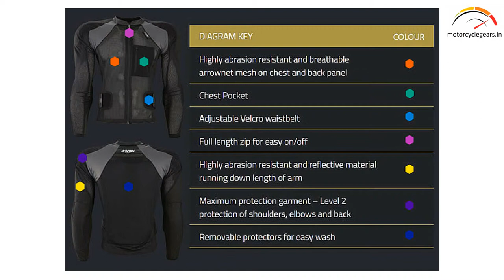KNOX Defender Shirt Video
Description

All Terrain, multi discipline, adventure shirt from the 2014 motorcycle apparel collection with a focus on fit and performance. Fitted with Knox Extreme Impact Armour for the complete upper body. Tough and uncompromising motorcycle apparel designed and manufactured in Britain by Knox using high quality fabrics.

Features

• Uses the highest performance Knox Extreme Armour, in the back, shoulders and elbows.
• Fully Breathable Level 1 Back protector with excellent coverage over the scapula area.
• Removable Chest protector is also fitted as standard
• Tough, high tenacity fabrics on the sleeves combine with 4-way stretch mesh for a secure, comfortable fit
• Strong Arrow net mesh fabric front and back
• Soft Leather collar
• Zipped front chest pocket
• Soft Elastic side straps secure the back protector.
• Defender Shirt Motorcycle Apparel Featuring back and adjustable chest protector, fixed shoulder and elbow protectors
• Chest protector CE approved to EN1621-2
• Follow instructions for washing at low temperature.

Specification

Breathable: Allows the body’s natural heat to escape through the fabric.
Flexible: Flexes in 2 or more directions and does not restrict body movement.
Feather Weight: Our lightest weight products and are so light you don't feel them.
Tested TO -20c: Proven performance in cold conditions: Perfect for use in winter sports.
Soft: Foam or Gel energy absorbent protection.
Tested TO +40c: Proven performance in hot conditions.

Warranty

Knox products have a warranty of 12 months from date of delivery. In the event of any article being defective in materials or workmanship (not wear and tear damage), we undertake to replace or at our option repair the article free of charge. Our liability is limited to such replacement or repair, which shall be deemed a complete fulfillment of our contract. We shall be under no liability whatsoever for any consequential damage, loss or other expenses. In the event of any article being defective in materials or workmanship when delivered, notification must be made to us within 7 days and we are to be allowed a reasonable time to enable us to replace or repair any article, providing that all defective articles are returned to us in the state in which they were supplied by us. We shall be under no liability for defective parts damaged in transit whether due to unsatisfactory packaging or otherwise.

Proof of purchase is required to make a claim under this warranty.

All the products sold on our website as well as at our stores are for recreational utility only and we do not advocate use of such products for purposes which are potentially illegal or susceptible to misuse. Thorough technical knowledge of the products, before use is recommended.